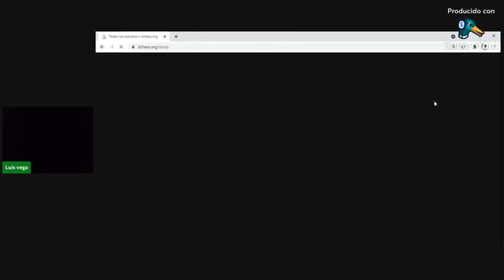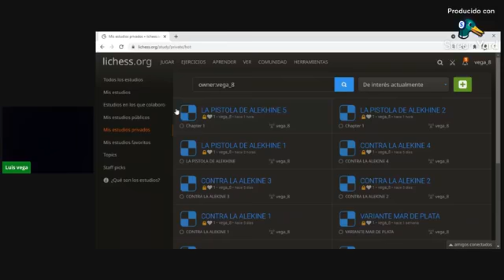LA PISTOLA DE ALEKHINE